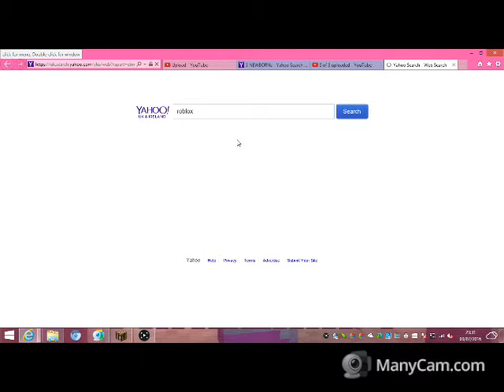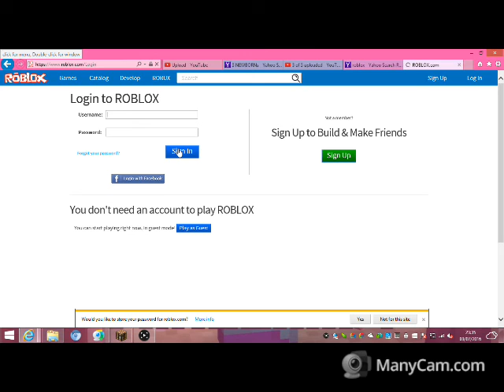I Cant Sign in on ROBLOX WHY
I cant live